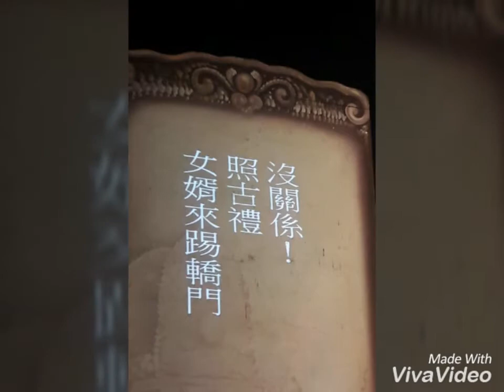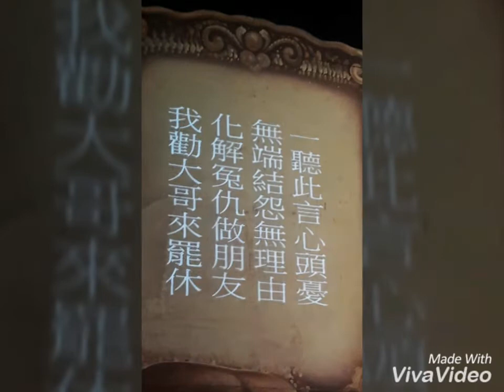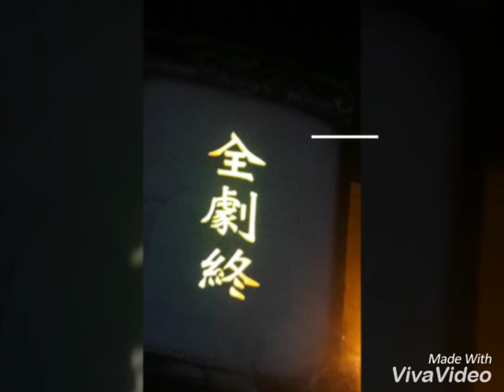周公鬥法桃花女、嫁娶古禮在本戲《明華園黃字團演出》20161028